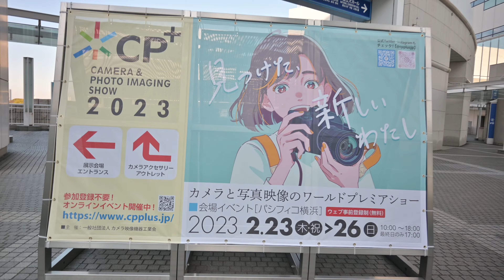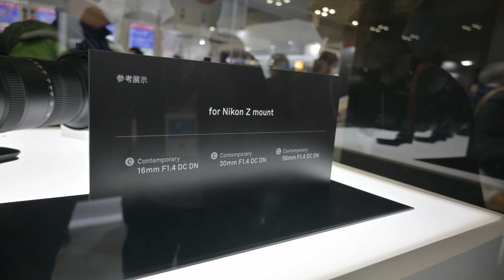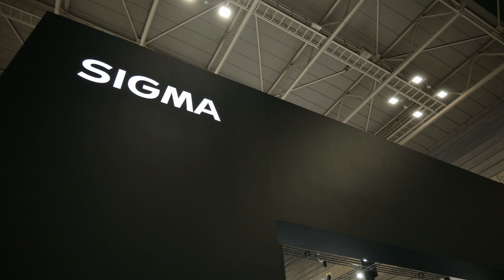CP+2023 in パシフィコ横浜 （ちょっと(？)Nikonに偏った感じで）～ざっくり会場内をご案内～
2023年2月23日～26日で開催されている『CP+2023』パシフィコ横浜会場の初日に行ってきました。NikonブースとNikonZマウント製品に関連するブースを中心に回ってきましたので、中の雰囲気をお届けします！

今年もNikonは熱い年になりそうな予感がします。
現地入りした際は是非のNikonブースにお立ち寄りください！

▼チャプター
00:00 オープニング
00:42 会場内へ
01:13 Nikonブース
02:53 COSINAブース
04:04 TAMRONブース
05:07 SIGMAブース
07:19 その他うろうろしながら
08:33 ニコンちゃん
08:54 感想＆エンディング

写真撮影は主に風景写真やポートレート撮影をしております。

‹所有機材›
～ボディ～
　Nikon Z9
　Nikon Z6
　Nikon Z30
～レンズ～
　NIKKOR Z 40mm f/2
　NIKKOR Z 400mm f/4.5 VR S
　NIKKOR Z DX 16-50mm f/3.5-6.3 VR
～テレコン～
　Z TELECONVERTER TC-1.4x
　Z TELECONVERTER TC-2.0x

Nikon公式
【Twitter】ニコンちゃん @nikon_chan
　　　　　ニコンプラザ東京 @NikonPlazaTokyo
　　　　　ニコンプラザ大阪 @NikonPlazaOsaka
【Instagram】ニコンイメージングジャパン公式 nikonjp